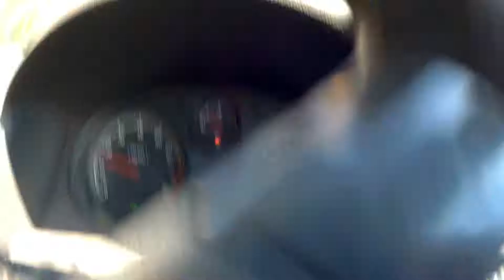Askeri Seferberlik- Dosta güven Düşmana korku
Gururla 1 gün asker olduk...HER TÜRK ASKER DOĞAR